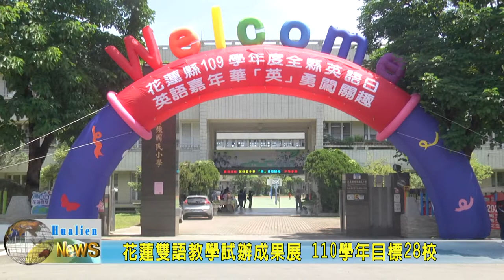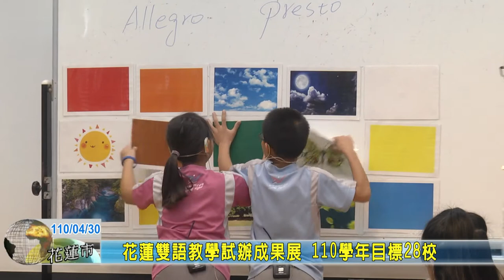20210430 01 花蓮雙語教學試辦成果展 110學年目標28校